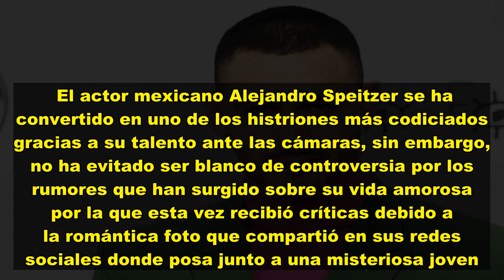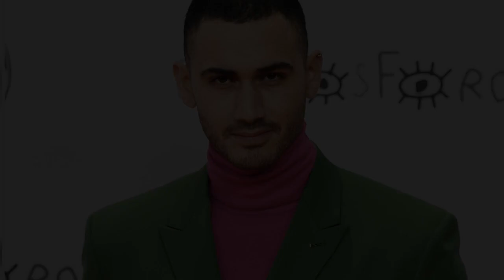Alejandro Speitzer muestra a misteriosa mujer en sus redes y desata rumores de nuevo romance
El actor mexicano Alejandro Speitzer se ha convertido en uno de los histriones más codiciados gracias a su talento ante las cámaras, sin embargo, no ha evitado ser blanco de controversia por los rumores que han surgido sobre su vida amorosa por la que esta vez recibió críticas debido a la romántica foto que compartió en sus redes sociales donde posa junto a una misteriosa joven.   Speitzer, de 27 años, construye una sólida carrera como actor desde muy temprana edad con telenovelas como “Atrévet